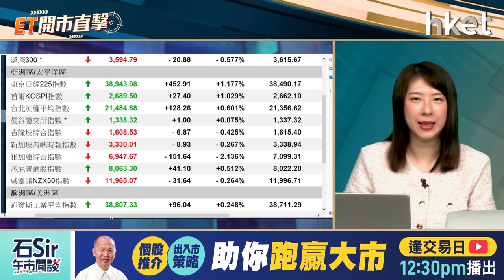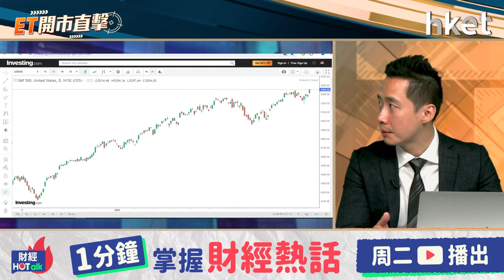ET開市直擊｜WWDC在即蘋概股繼續衝？金礦股趁回調吸納？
蘋果（AAPL.US）連升8日，市值重返3萬億美元。蘋果將在下周舉行WWDC全球開發者大會，市場憧憬蘋果將大力發展AI，本港的蘋果概念股周三亦應聲炒上，其中舜宇光學科技（02382）升逾4%，是表現最佳藍籌，WWDC在即相關概念股繼續衝？金價從高位回調，近日走勢反覆。在憧憬減息、央行密密購金，以及地緣局勢不穩因素下，大行仍普遍看好金價，瑞銀把今年底目標上調至2600美元，花旗更估計最快半年內見3000美元，金價往後走勢如何？金礦股可否趁調整吸納？紅蟻資本投資總監李澤銘（Alan）今早9時於《ET開市直擊》陪你開市。